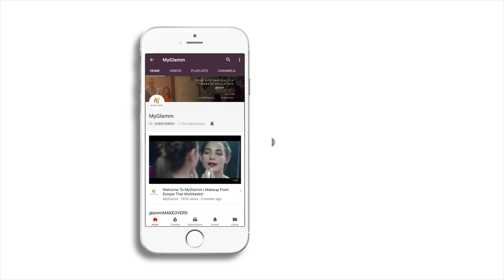Quick And Easy Smokey Eye Makeup using Kajal | MyGlamm